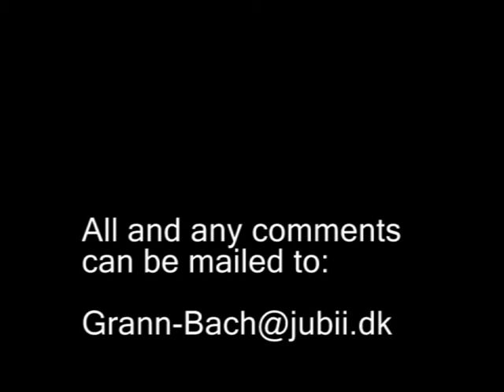Paranormal Activity 1 review (no spoilers)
Since making this video, I've also watched the sequels and recorded videos on them.

Paranormal Activity:

The spoiler-ridden videos where I go over thoughts I had on the movie(some swearing):

Paranormal Activity 2:

The spoiler-ridden video(11 and a half minutes) where I go over thoughts I had on the movie(some swearing)

Paranormal Activity 3:

The spoiler-ridden video(26 and a half minutes) where I go over thoughts I had on the movie

Paranormal Activity 4:

The spoiler-ridden video(18 and a half minutes) where I go over thoughts I had on the movie

There are no spoilers in this. I made this as much for those who have not watched it yet as for those who have. I have made a video in two parts where I do get into spoilers. There is a little swearing in this review, just FYI.

I recorded this a few hours after getting back from the cinema. I hope you enjoy it, and that I can help spark debate about the film.

I tried to redo the lighting that I did in my last review, of 2012.

I also recorded this spoiler-ridden video where I go over the good and the bad stuff of it, and thoughts I had on it. It is intended for those who have already watched it.